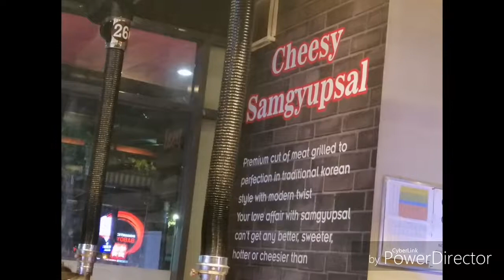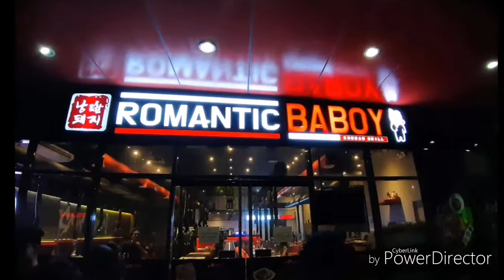Team ERMITA Foodtrip vlog#1 | Blessings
We enjoyed the food and the ambience so great and affordable